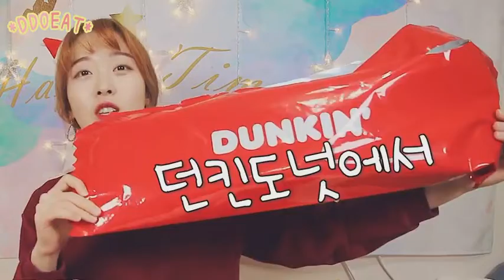던킨X킷캣🍰케이크🍰를 먹어봤어요!!! 초콜릿 인형 포장지 완전 크죠!!!! 정말 초콜릿 같아보이지 않나요~ 😆💛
asmr eating,
asmr sleep,
asmr massage,
asmr mouth sounds,
asmr roleplay,
asmr ear cleaning,
asmr haircut,
asmr food,
asmr amy,
asmr aggressive,
asmr anxiety,
asmr among us,
asmr affirmations,
asmr audio,
asmr accent,
asmr amy b,
a asmr video,
asmr barber,
asmr bakery,
asmr boyfriend comfort,
asmr bee movie,
asmr bliss,
asmr brushing,
asmr boyfriend pregnancy,
asmr binaural,
b asmr cardi watches,
b asmr magyar,
jocie b asmr spa,
jocie b asmr tapping,
jocie b asmr nails,
asmr cranial nerve exam,
asmr cooking,
asmr candy,
asmr cleaning,
asmr cardi b,
asmr chiropractic,
asmr chocolate,
asmr controller sounds,
cookie swirl c asmr,
marco asmr,
yesha c asmr,
t c asmr,
vitamin c asmr,
reem.c asmr,
k f c asmr,
xtian c asmr,
asmr darling,
asmr drinking,
asmr drawing,
asmr doing my makeup,
asmr dog,
asmr depression,
kat von d asmr,
izzy d asmr,
benjamin d asmr,
24 d asmr,
captain d's asmr,
charli d asmr,
asmr ear,
ne asmr,
ne asmr mcdonalds,
asmr fast,
asmr face massage,
asmr fidget,
asmr fortnite,
asmr for adhd,
f asmr popular,
fxf asmr,
ted_f asmr,
df f asmr,
model of asmr,
asmr emiko f fujio,
asmr eating k f c,
f boy asmr,
asmr glow,
asmr gibi,
asmr gaming,
asmr gum,
parle g asmr,
pierre g asmr eating,
logan g asmr,
kap g asmr,
pierre g asmr language,
asmr hair,
asmr honeycomb,
asmr hunnibee,
asmr hair play,
asmr hair dandruff,
asmr ice,
asmr interview,
asmr inaudible,
asmr izak,
asmr invisible triggers,
i asmr eating,
i asmr honeycomb,
i video asmr,
i'm trying asmr,
i exam asmr,
i mukbang asmr,
asmr jojo,
asmr jocie b,
asmr jerry,
asmr jelly,
asmr jubilee,
asmr jonie,
asmr jane,
asmr jim,
j asmr cute,
j asmr slime in your ears original,
asmr keyboard,
asmr korean,
asmr kay,
asmr kisses sleep,
asmr kitty,